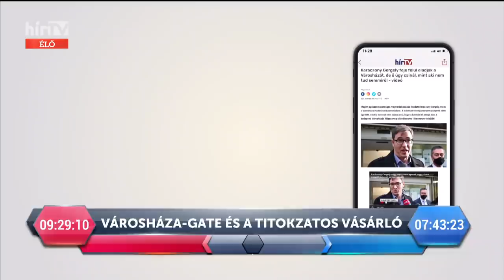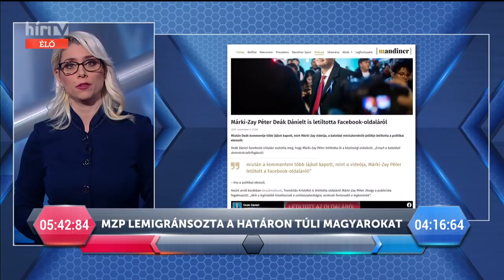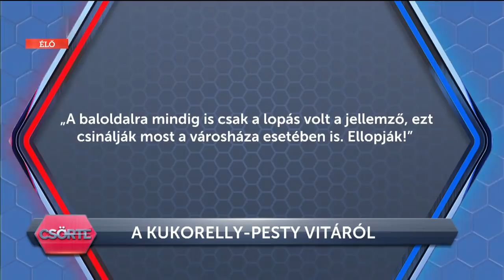Csörte (2021-11-09) - HÍR TV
Kukorelly Endre költő, író, aki szerint mint sok minden másnak, a városháza körül kialakult történetnek is két olvasata van és Pesty László producer, aki rendszerváltó értelmiségiként mondja azt, hogy a baloldal semmit nem változott. Sem a múltban, sem a jelenben számára nem okozott csalódást.
A vitát Csuhaj Ildikó és  Kacsoh Dániel figyelte, akik a második részben mondták el véleményüket. Aki pedig a szabályokat betartatta: M. Dobos Marianne.